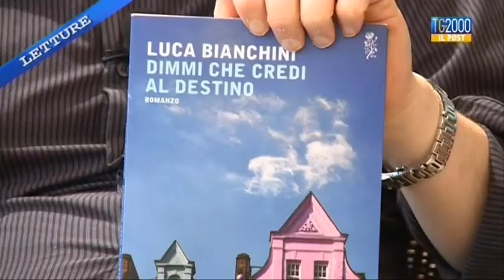Tg2000 il Post:”Letture” di Saverio Simonelli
Tg2000 il Post di stasera è dedicato come ogni giovedì ai consigli per la lettura. Con Saverio Simonelli scopriamo quali libri leggere sotto l’ombrellone mentre con Pierluigi Vito incontriamo Luca Bianchini che ci parla della sua nuova pubblicazione.